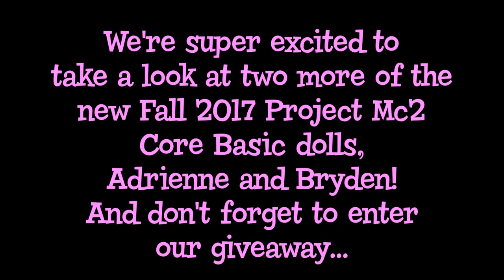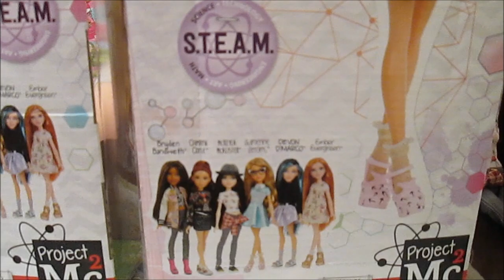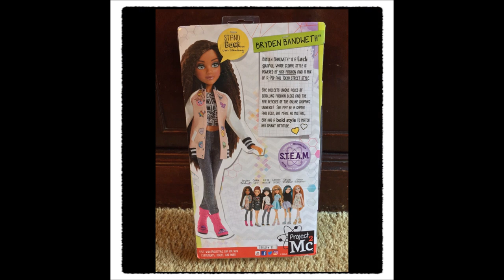NEW Fall 2017 Project Mc2 Adrienne Attoms & Bryden Bandweth Core Dolls - Unboxing & Review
Today we're taking a first look at two more of the new Project Mc2 basic dolls for Fall 2017, Adrienne Attoms and Bryden Bandweth!  Both girls are wearing super cute outfits inspired by the upcoming season of the Netflix series, and each comes with a beaker-shaped hair comb.

Let us know what you think of these new Project Mc2 dolls in the comments below, and tell us if you’re excited for the new season of Project Mc2!

Don’t forget!  To celebrate the release of these new dolls, we're giving you the chance to win a Project Mc2 Camryn Coyle basic doll!

Contest closes July 14 at 8:00pm ET. This contest is in no way sponsored, endorsed or administered by, or associated with YouTube or Instagram. Good luck!